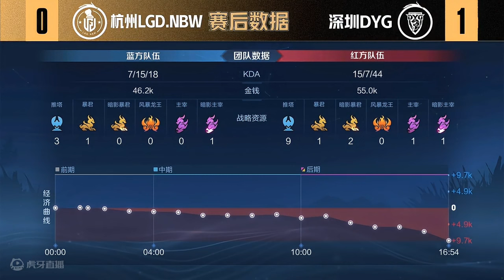雷霆荣耀杯半决赛 Super Platform Cup Semifinal DYG VS LGD·NBW Game 1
雷霆荣耀杯 // Super Platform Cup
半决赛 // Semifinal
深圳DYG VS 杭州LGD·NBW // Douyu Gaming VS LGD·NBW
第一局 // Game 1